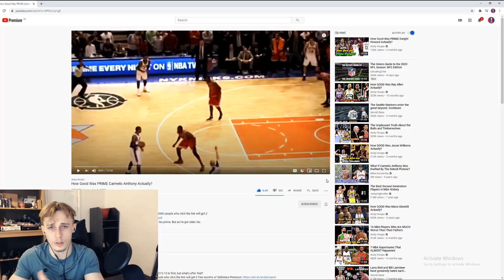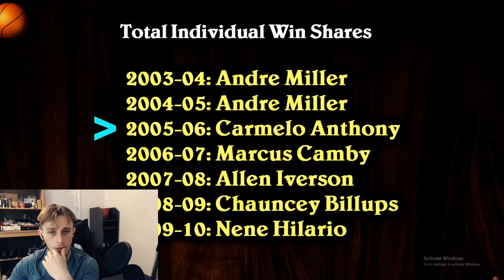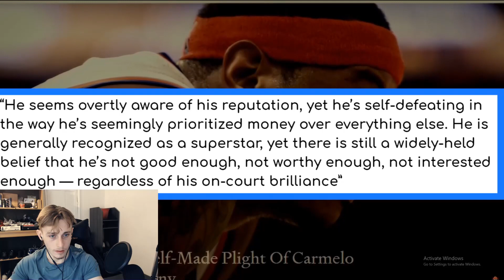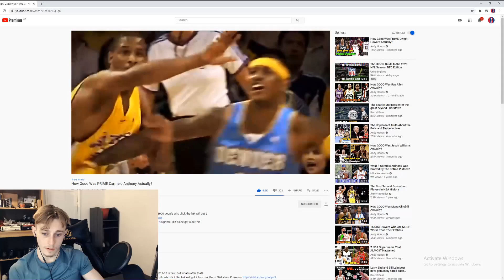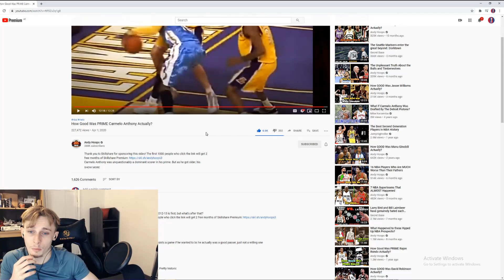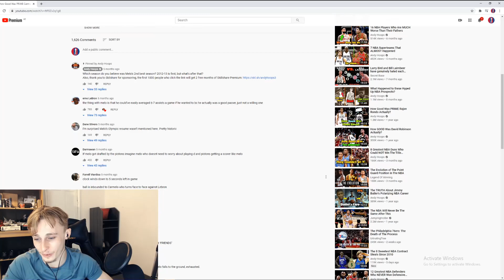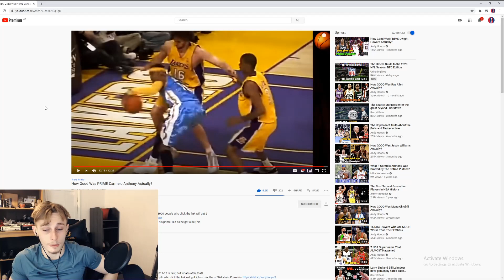Reacting to How Good Was PRIME Carmelo Anthony Actually?